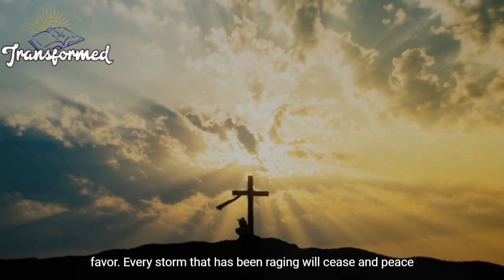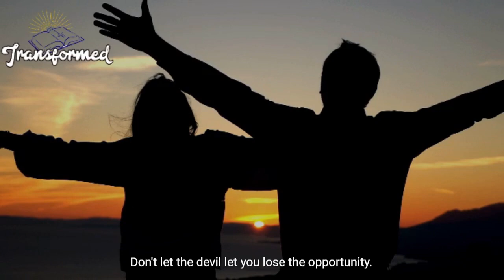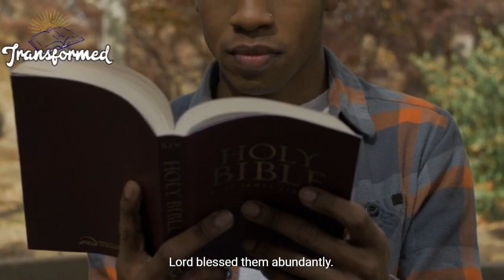This is a clear sign that your BLESSING is coming 🎉Don't Ignore this sign!